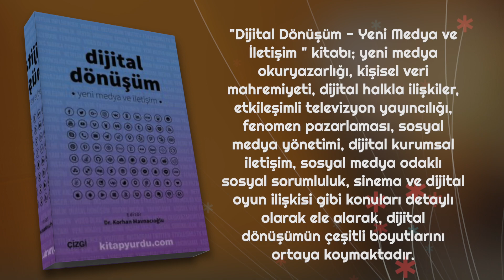Dijital Dönüşüm Yeni Medya ve İletişim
Dolayısıyla bu sürecin olumlu ve olumsuz yönleri de ortaya çıkmıştır. Dijital iletişimin dinamikleri doğrultusunda ortaya çıkan ve devam eden dijital dönüşüm süreci, medya kuruluşlarını da etkilemiştir. Özellikle mecralar arası etkileşim ve medya sektörü çalışanlarının dijitalleşme sürecine uyum sağlama durumu iki önemli faktör olarak öne çıkmıştır.

"Dijital Dönüşüm - Yeni Medya ve İletişim " kitabı; yeni medya okuryazarlığı, kişisel veri mahremiyeti, dijital halkla ilişkiler, etkileşimli televizyon yayıncılığı, fenomen pazarlaması, sosyal medya yönetimi, dijital kurumsal iletişim, sosyal medya odaklı sosyal sorumluluk, sinema ve dijital oyun ilişkisi gibi konuları detaylı olarak ele alarak, dijital dönüşümün çeşitli boyutlarını ortaya koymaktadır.